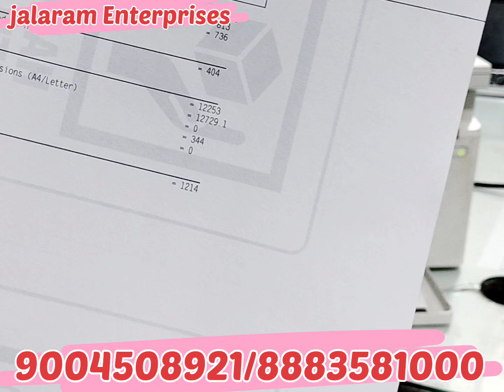HP Wi-Fi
Jalaram Enterprises website

Jalaram Enterprises WhatsApp group joint

Jalaram enterprises
 20 DK market Subhash Nagar khairani Road Ghatkopar West
400086
जलाराम एंटरप्राइजेज मैप
Jalaram enterprises

3VWX+H9, Subhash Nagar, Mohili, Asalpha, Mumbai, Maharashtra 400084

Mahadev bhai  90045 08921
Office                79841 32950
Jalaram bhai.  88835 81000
8️⃣8️⃣8️⃣3️⃣5️⃣8️⃣1️⃣0️⃣0️⃣0️⃣
7️⃣9️⃣8️⃣4️⃣1️⃣3️⃣2️⃣9️⃣5️⃣0️⃣
Cable free
Power cable free
New cartridge free
1 month testing warranty
Cash on delivery only Mumbai
Other state delivery 100% advance
Mumbai delivery charges 200 extra.
Other state delivery charges 500 extra
Where are you from
mobile number send.

  Jalaram enterprises

Epson inktankprinteravailable
SamsungWi-Fi printeravailable
HPWi-Fiprinteravailablebrother
Wi-Fiduplexscanningpaintavailabl

printer
, printer machine,
printer drawing,
, printer repair

used printer
, old printer,
 used hp printer
, Wholesale printer,
printer wholesale market,
 refurbished printer, printer market,
 printer only 2700 tk
, low price printer,
okay to buy used printer.
, printer wholesale market delhi,
printer cartridge wholesale market delh
i, buy hp/canon/epson cheap price, best printer,
 best homeprinter,
 wholesale printer
, best printer 2021,
 printers, printer machine

 old printer,
used hp printer,
Wholesale printer,
 printer wholesale market
, refurbished printer,
printer market,
 low price printer,
printer cartridge wholesale market delhi,
 buy hp/canon/epson cheap price
, best printer, best all in one printer 2020,
best home printer, wholesale printer
, best printer 2021
, printers,
 printer machine

khud ka website kaise
website Google per kaise
Premi website developer
website working
godaddy website
website banane ka naya
khud banae website
main banaa ke milega